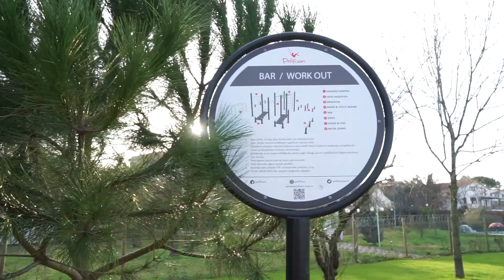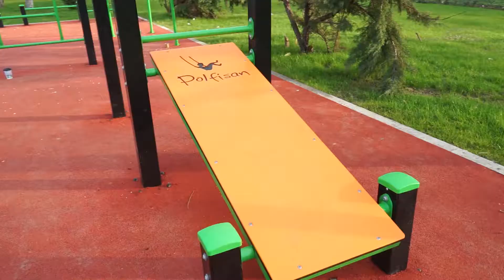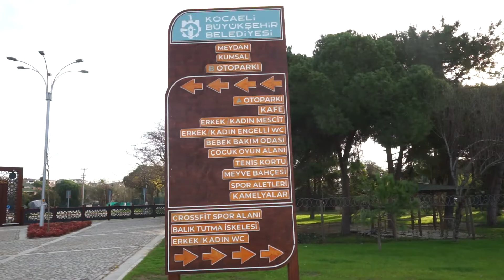Söz Kocaeli'nin | Balyanoz Koyu Sahili